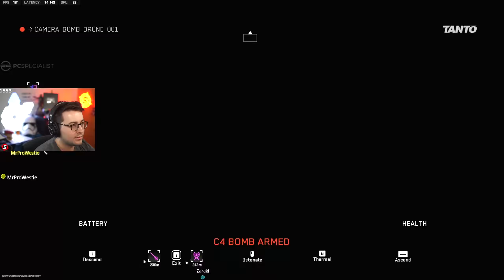EVERYONE Should Use THIS in DMZ Season 4..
The Tempus Razorback is the new best gun for DMZ Season 4! Fast fire rate, low recoil and a great damage profile makes it AMAZING for the new map Vondel. Playing with @Westie